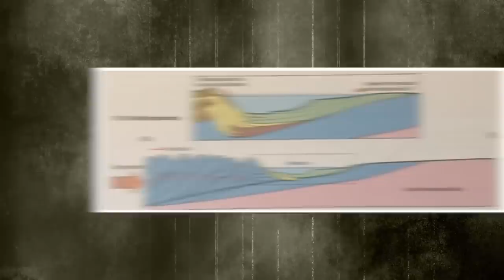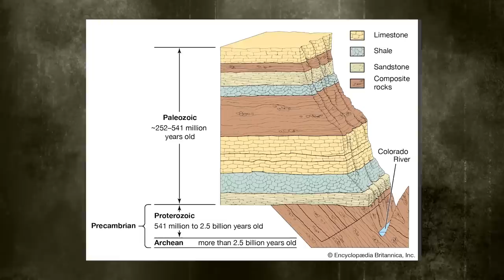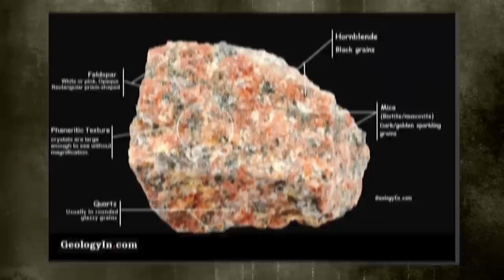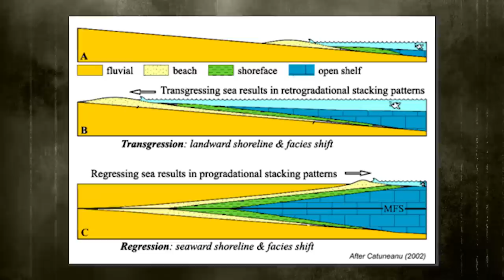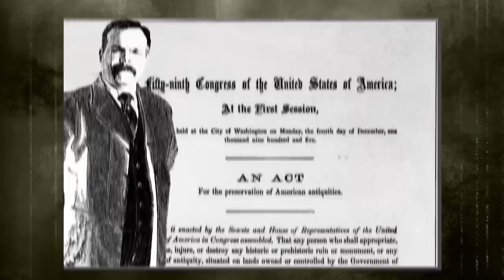Peter Doocy: What Just Emerged At The Grand Canyon TERRIFIES Scientists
The Grand Canyon stands as a breathtaking testament to the raw power of nature and the passage of time. Its breathtaking beauty and outstanding rock formations have helped it become one of the most iconic landscapes on the planet. However, when a renowned American journalist, Peter Doocy, dropped details about this world wonder, the archaeological world was confused. What did he discover? How has it affected the previous knowledge of the canyon? Let's find out.

The Canyon is a beautiful and enchanting creation that wows everyone who sees it; from its array of colors to its sheer size, being carved by the consistent power of the Colorado River, about 6 million years ago. The canyon has had significant effects on its environment and is open to archaeologists and explorers to satisfy their curiosity and discover new things that help in dating and knowing the history and culture surrounding the region.